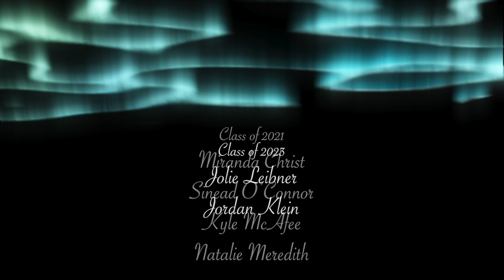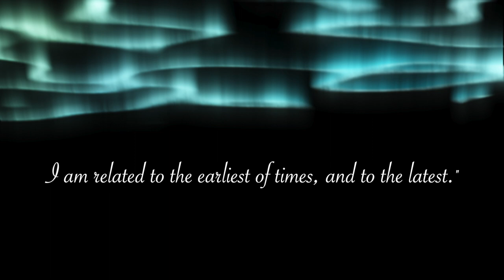Set Me As a Seal Virtual Choir | Horace Greeley High School Madrigal Choir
Alumni and current Horace Greeley students virtually perform "Set Me As a Seal" by René Clausen.

Love is strong as death.